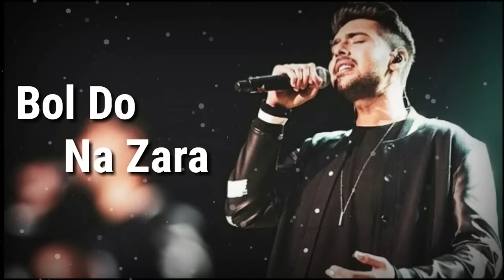Bol Do Na Zara | Dil Mein Jo Hai Chhipa | Armaan Malik | Azhar | Emraan Hashmi | Hindi Love Song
Movie/album: Azhar
Song: Bol Do Na Zara
Singer: Armaan Malik
Song Lyricists: Rashmi Virag
Music Label: T-Series
Starring: Emraan Hashmi, Nargis Fakhri

Bol Do Na Zara Lyrics:

Itni Mohabbat Karo Na
Main Doob Na Jaaun Kahin
Wapas Kinare Pe Aana
Main Bhool Na Jaun Kahin

Dekha Jabse Chehra Tera
Main To Hafton Se Soya Nahi

Dil Mein Jo Hai Chhipa
Main Kisi Se Kahunga Nahi

Mujhe Neend Aati Nahi Hai Akele
Khawbon Mein Aaya Karo
Nahi Chal Sakunga Tumhare Bina Main
Mera Tum Sahaara Bano

Ik Tumhein Chahne Ke Alawa
Aur Kuch Humse Hoga Nahi

Humari Kami Tumko Mehsoos Hogi
Bheega Dengi Jab Baarishein
Main Bhar Kar Ke Laya Hu
Aankhon Mein Apni
Adhoori Si Kuch Khowahishein

Rooh Se Chaahne Wale Aashiq
Baatein Jismon Ki Karte Nahi